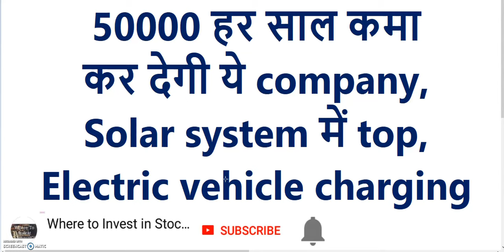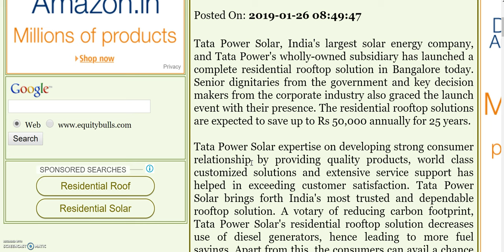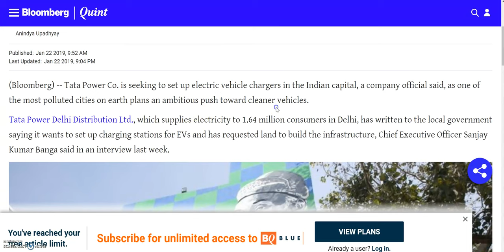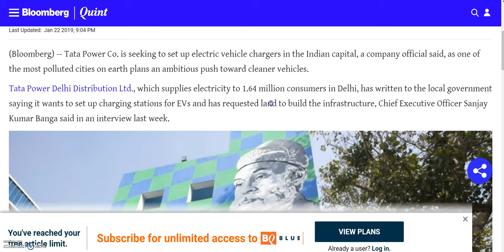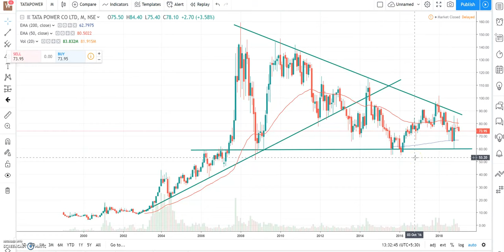50000 हर साल कमा कर देगी ये company, Solar system में top, Electric vehicle charging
50000 हर साल कमा कर देगी ये company, Solar system में top, Electric vehicle charging